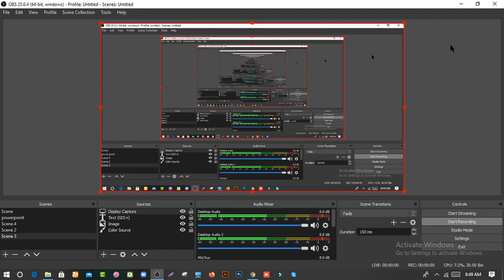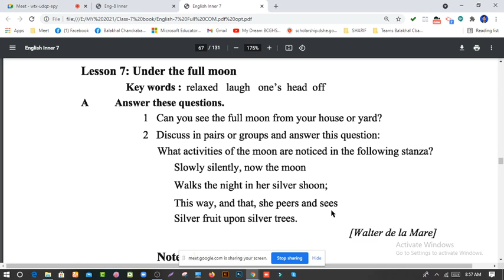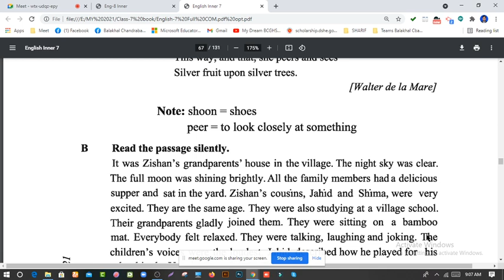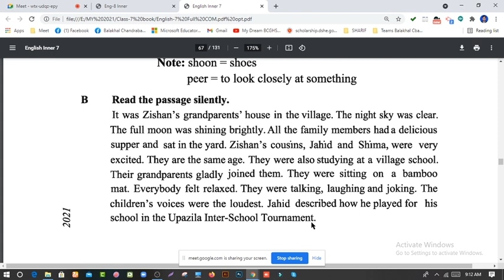English 1st paper , Class 7, Unit 5 , Lesson 7 , Under the full moon